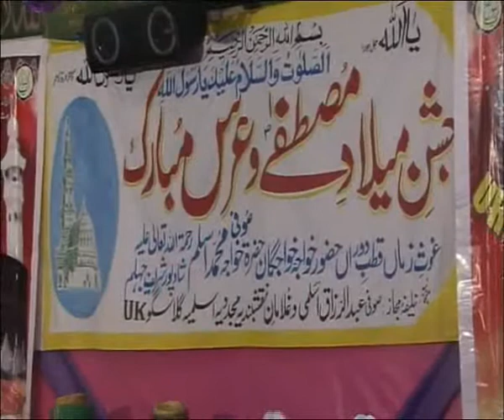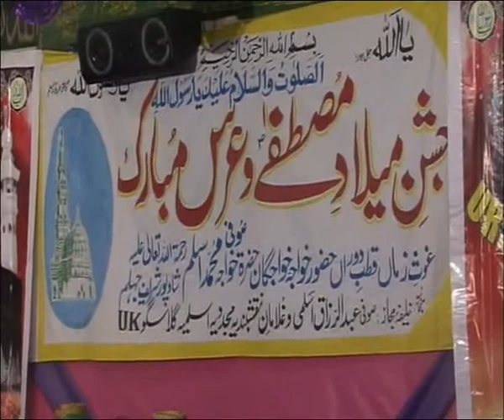Milad Celebration of Prophet Muhammad's (Pbuh) Birth in GLASGOW 1/03/2009 (pt 5) //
Annual Milad Sharif & the annual Urs Mubarik of
Hazrat Khwaja Sufi Mohammed Aslam sb (may ALLAH be pleased with them)
held at Jamia Masjid Khazra Glasgow

Mehfil organised by Pir-e-Tariqat Hazrat Khwaja Sufi Abdul Razzaq Naqshbandi Aslami (may Allah be pleased with them) of Amra Kalan Sharif / Glasgow

Hazrat Khawaja Sufi Riaz Ahmad Naqshbandi Mujaddadi Aslami (mza) of Shadpur Shareef